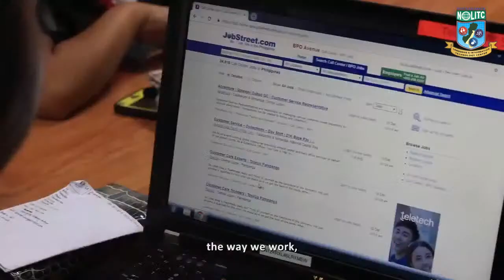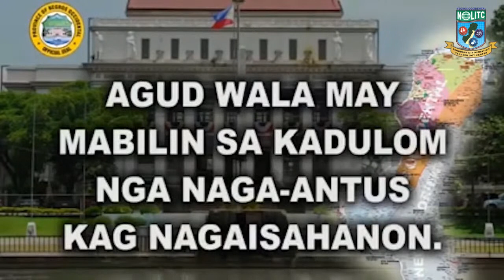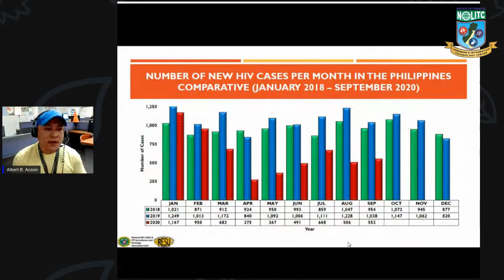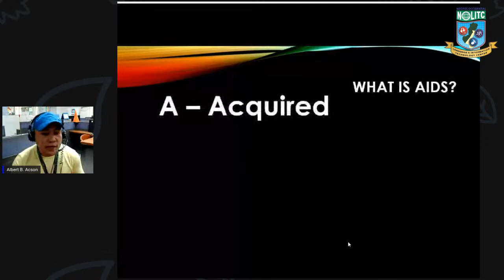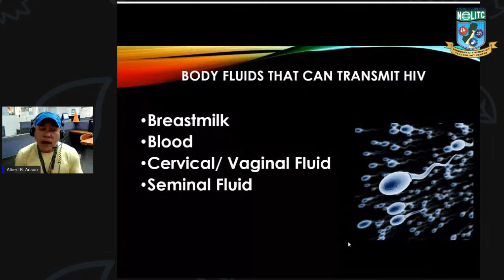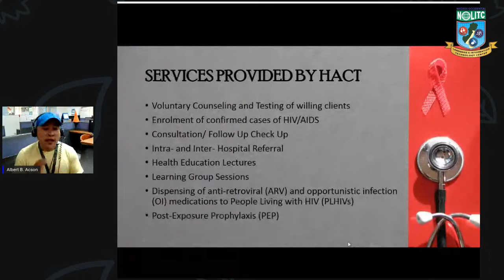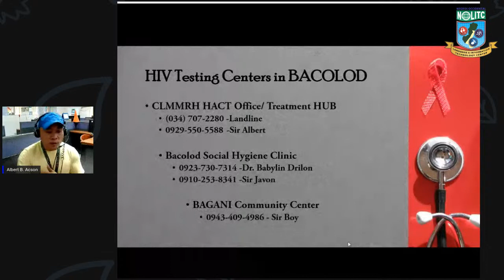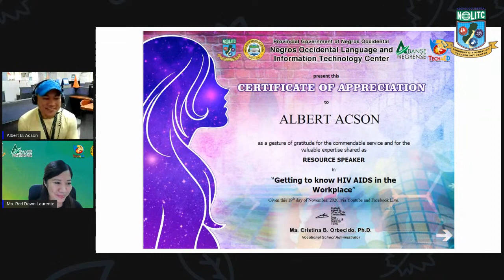NOLITC GAD Webinar 02 Getting to Know HIV AIDS in the Workplace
NOLITC GAD Webinar Series is another innovative project of NOLITC and Tech4ED Center to promote gender equality and equity during this pandemic.

It is an online learning activity aligned to the goals of the 18-day campaign to End VAWC or Violence against women and children.

Participate in the open forum by posting your questions through this

The online evaluation form will start receiving responses right after the event and will be available until 12 pm only. We will only provide certificates to those who have completed the attendance and evaluation forms.

Music and Animation Credits:
Prayer by Provincial  Government AVP
Philippine National Anthem by Provincial Singing Ambassadors
Negros Hymn by Provincial Singing Ambassadors
Animation Intro by NOLITC Animation Instructor Donato Arado
GAD Animation created and produced by NOLITC Animators
Tech4ED AVP by DICT